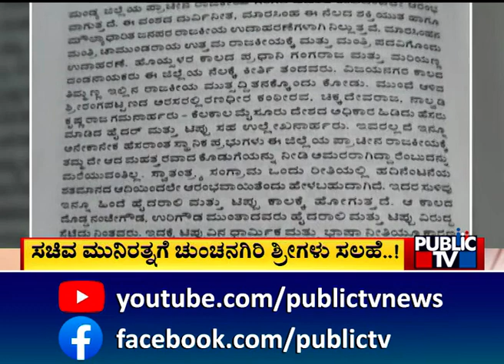ಉರಿ-ನಂಜು ಫೈಟಿಗೆ ಕೊನೆಗೂ ಬ್ರೇಕ್..! | Uri Gowda and Nanje Gowda Fight | Public TV